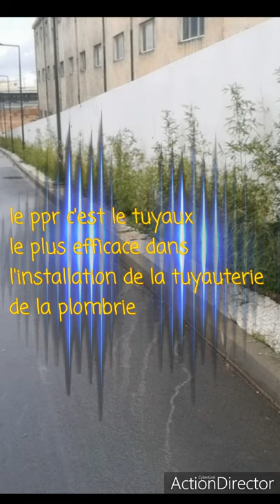ترکیب حصار لمواسير PPR